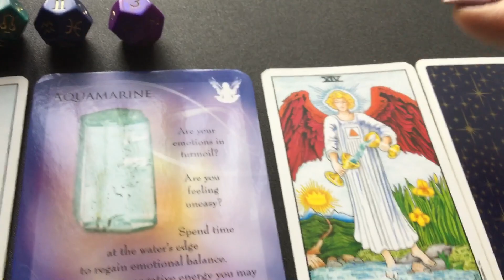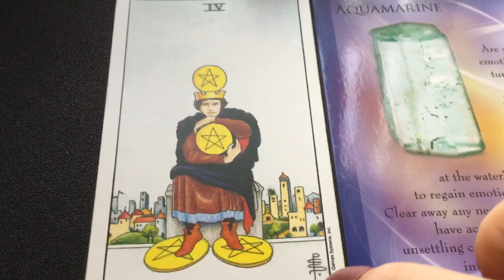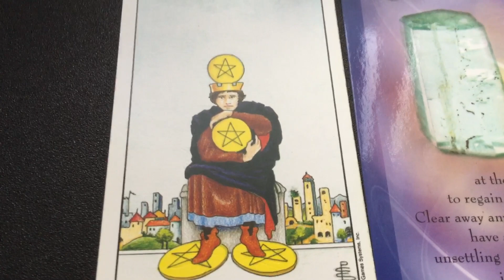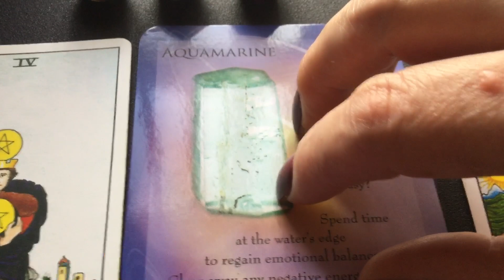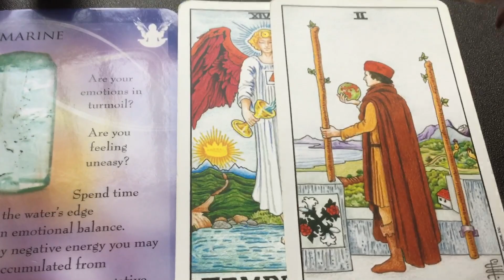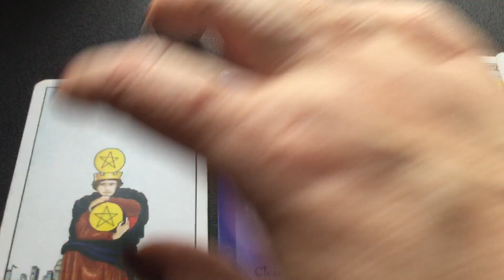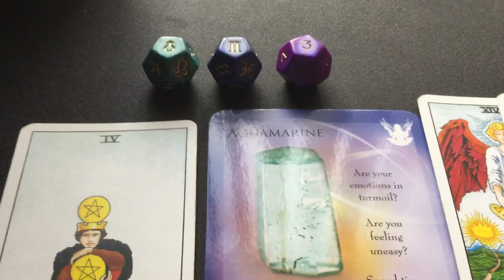Born June 8th Happy Birthday ♊️ by Cognitive Universe